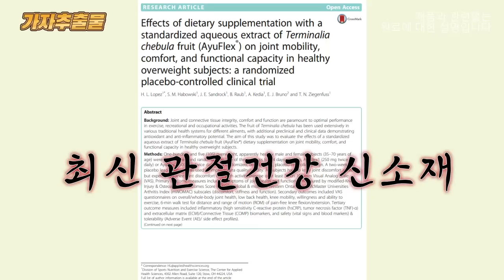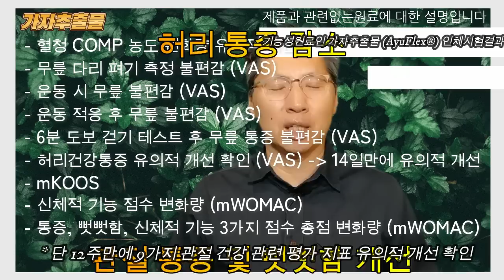관절 관리, 지금부터 안하면 고통 속에서 살 수 밖에 없습니다 - 원더풀 인생후반전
✅:  [2+1 이벤트] 관절 연골엔 콤프케어 가자추출물 구매하기
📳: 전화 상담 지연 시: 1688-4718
 *전화 상담이 지연 될 때는 대기 없이 간편하게 구매 가능
* 전화 상담은 월~금 / 오전 10시~오후 5시까지 가능합니다.^^
피토틱스 제품은 전화 및 인터넷으로 편리하게 만나 보실 수 있습니다.